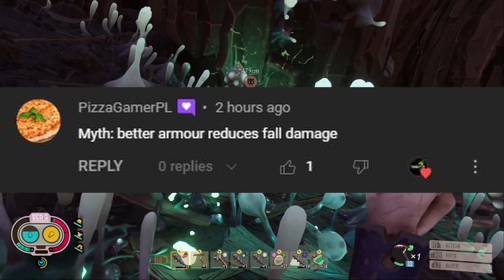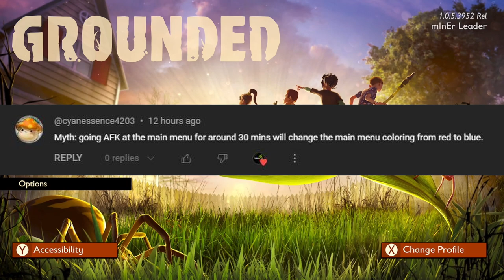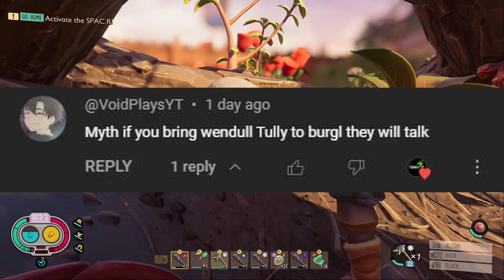Grounded Mythbusting Part 9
In todays video I bust some more myths in Grounded.
Don't forget to leave your suggestions in the comments!